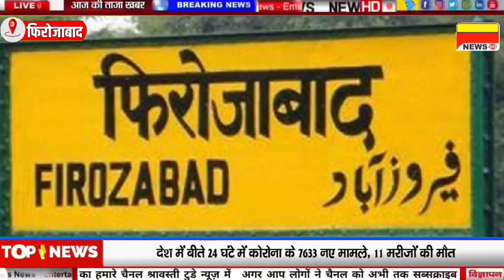निकाय चुनाव से पहले ही एक करोड़ की कीमत का गांजा बरामद, दो आरोपी गिरफ्तार,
एक करोड़ की कीमत का गांजा बरामद, दो आरोपी गिरफ्तार, ट्रक में पेंट के डिब्बे के नीचे छिपाकर रखा था माल

फिरोजाबाद पुलिस को निकाय चुनाव के बीच बड़ी सफलता मिली। थाना रामगढ़ पुलिस ने 2 कुंतल से अधिक गांजा बरामद किया है। जिसकी कीमत अन्तर्राष्ट्रीय बाजार में करीब डेढ़ करोड़ बताई गई है। पुलिस ने गांजे के साथ दो आरोपियों को गिरफ्तार किया है। आरोपी निकाय चुनाव में इस गांजे को खपाने की तैयारी में थे।

Shravasti Today News, Shravasti News, Firozabad News, Shravasti News Today